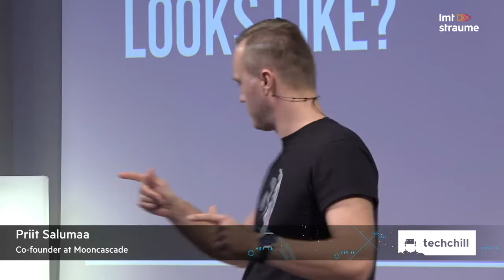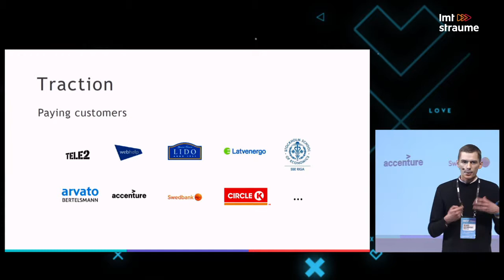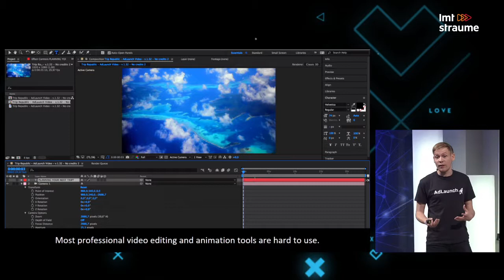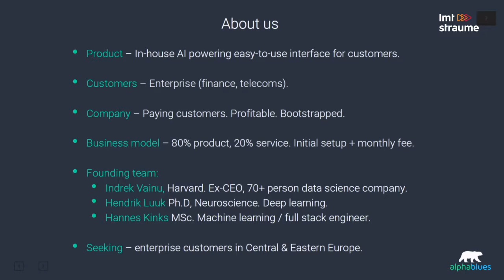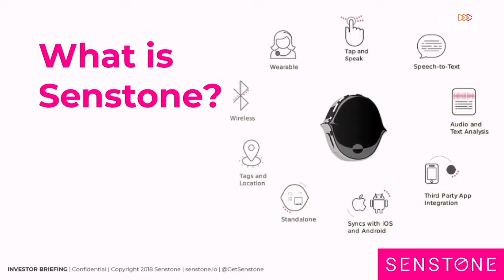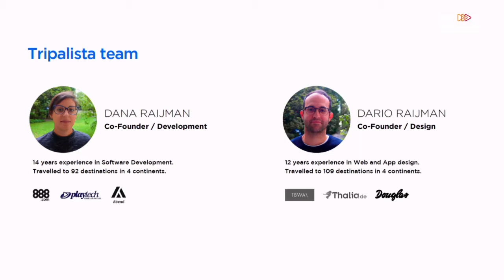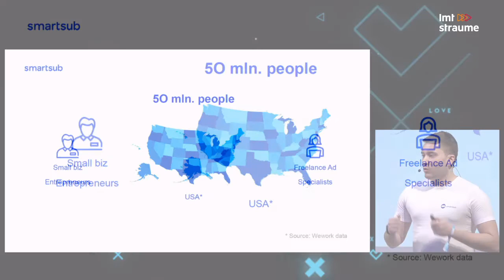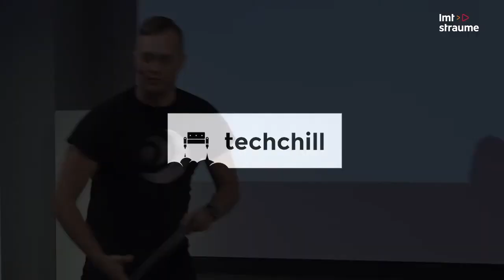TechChill 2018: FIFTY FOUNDERS BATTLE ROUND IV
Welcome to the Battleground & meet the Fifty Founders, Class of 2018. The pitch competition hosts the best of the best from the Baltics, Nordics and CEE, pitching their way to the main prize - 10 000 EUR, no strings attached. 3-minute pitches from 10 founders, no questions allowed, hosted by Priit Salumaa.